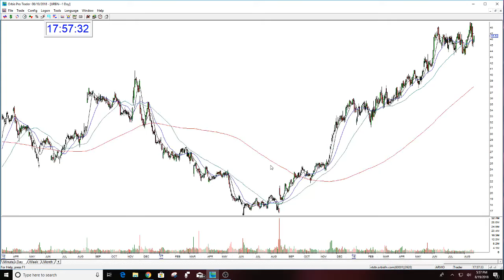URBN REVIEW BEFORE EARNINGS-8-19-2018